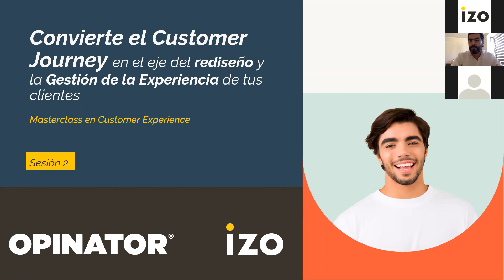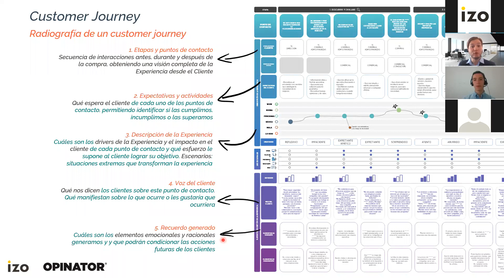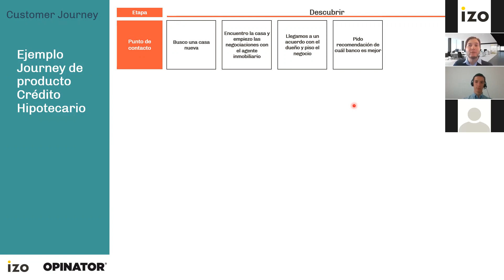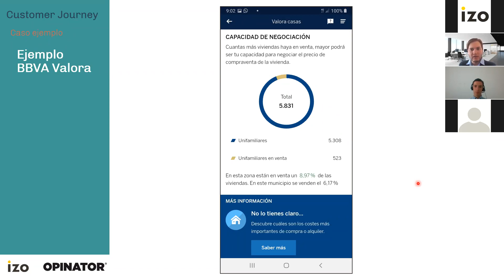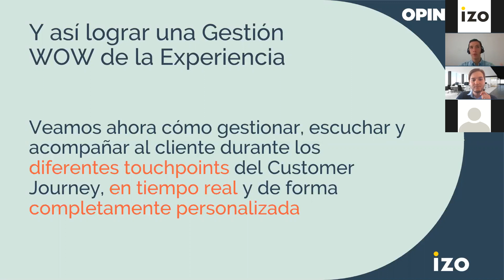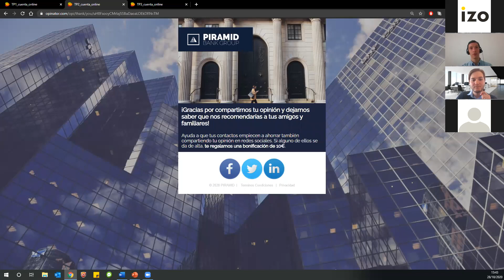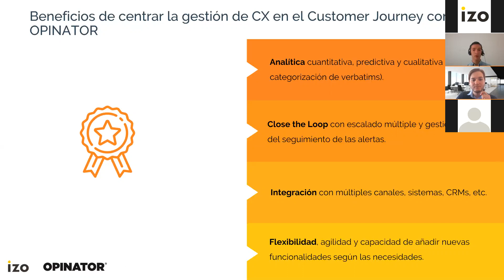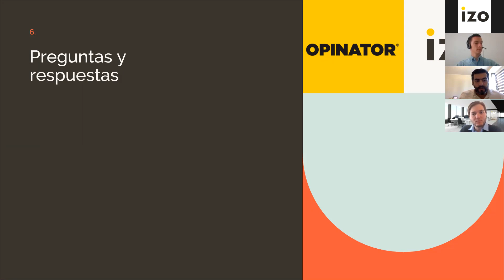Masterclass: Convierte el Customer Journey en el eje del rediseño y la gestión de la Experiencia.